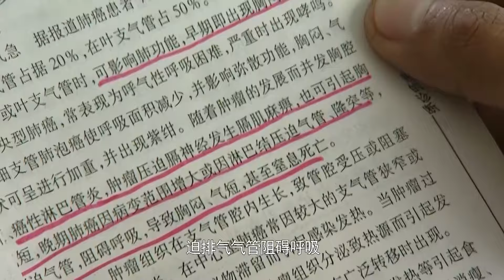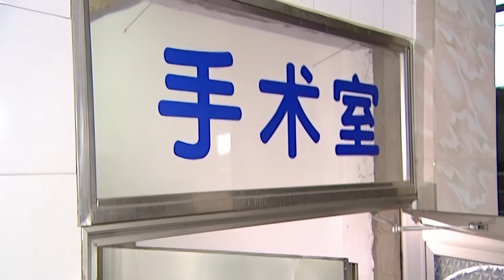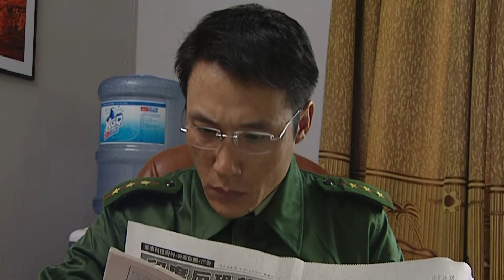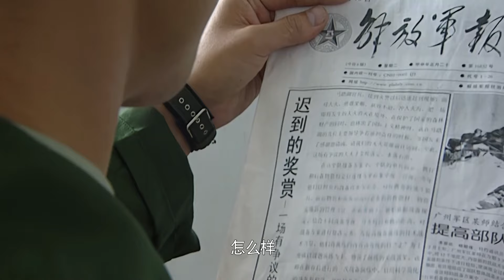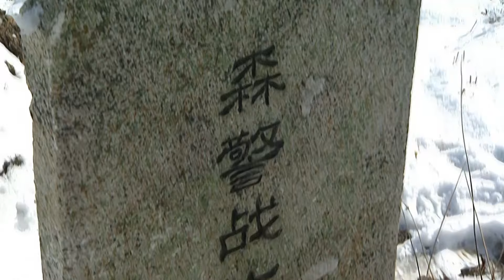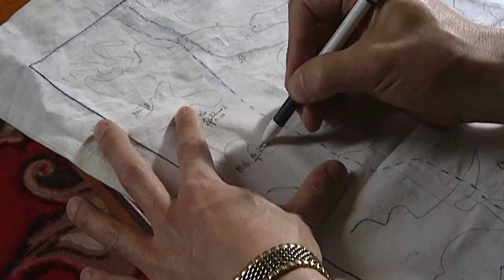【电视剧全集】烈火警魂 18丨森林武警与纵火犯斗智斗勇，上演激情燃烧的岁月 （赵恒煊、张明建）好剧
正版授权，盗版必究
该剧讲述了长白山某林区发生森林大火，武警森林部队某部马踏湖大队大队长姜猛孟华带领部队立刻扑入火场后发生的一系列的故事。